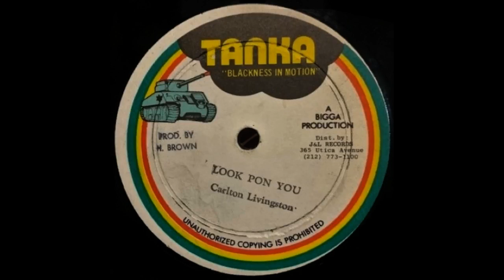Carlton Livingston - Look Pon You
Year: 1980
Label: Tanka (US)
Format: 12''
Side B of "Steal Away Girl / Look Pon You" Single from Sugar Minott & Hugh Brown / Carlton Livingston